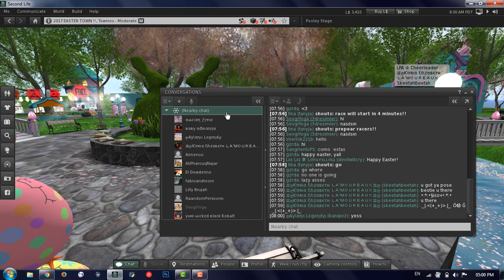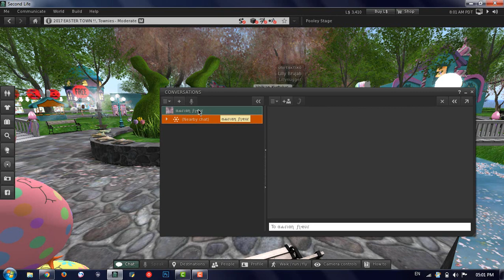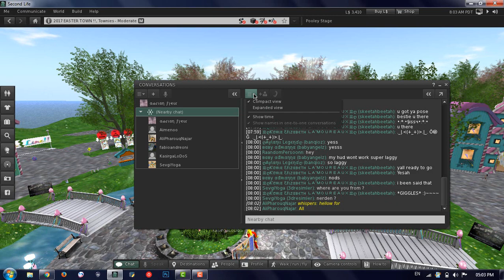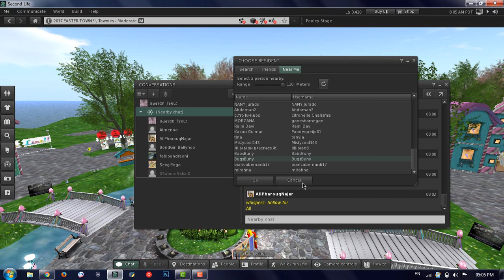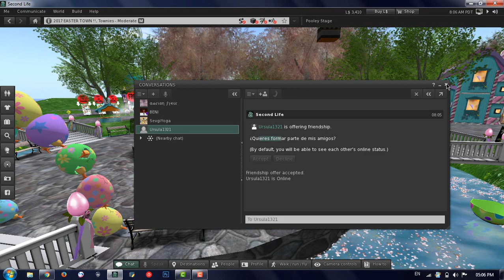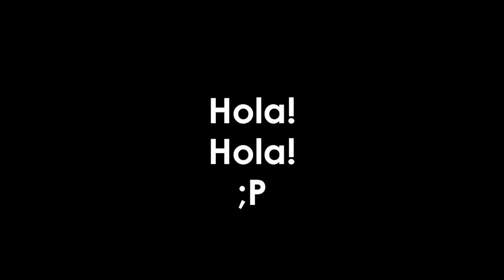Lecture Num 11: Chatting in Second Life